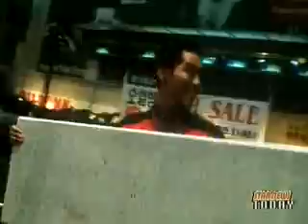[movie] actor song in the movie (영화 속 노래하는 배우들)